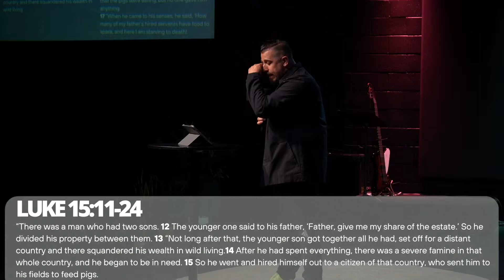Idols of the Heart: Control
To give to what God is doing in the Kingdom, go